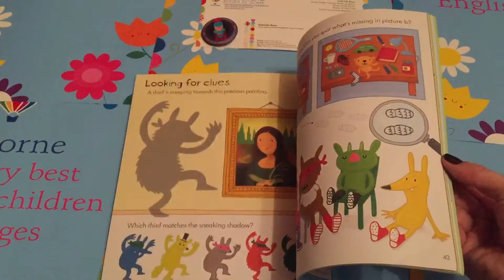Usborne Little Boy's Activity Book